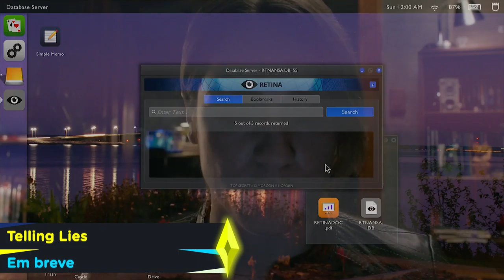Jogos da Conferencia da PC Gaming Show - E3 2019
Todos os jogos que apareceram na Conferencia da PC Gaming Show, trailers completos abaixo:

Evil Genius 2 Reveal Trailer

Vampire The Masquerade Bloodlines 2 Gameplay Trailer

Starmancer E3 2019 Trailer

Chivalry 2 E3 2019 Trailer

Mosaic E3 2019 Trailer

Midnight Ghosthunt E3 2019 Trailer

Unexplored 2 E3 2019 Trailer

Conan Chop Chop E3 2019 Trailer

Last Oasis E3 2019 Trailer

Age of Wonders Planetfall E3 2019 Trailer

Zombie Army 4 Dead War E3 2019 Trailer

Remnant From The Ashes E3 2019 Trailer

Griftlands E3 2019 Trailer

Planet Zoo E3 2019 Trailer

Shenmue 3 E3 2019 Trailer

Songs of Conquest E3 2019 Trailer

Vermintide 2 Versus Trailer

Per Aspera E3 2019 Trailer

Auto Chess E3 2019 Trailer

Cristales E3 2019 Trailer

Valfaris E3 2019 Trailer

Maneaster E3 2019 Trailer

Terraria Journey’s End Reveal Trailer

Telling Lies E3 2019 Trailer

Genesis Noir E3 2019 Trailer

El Hijo E3 2019 Trailer